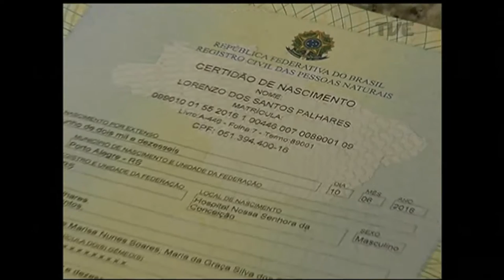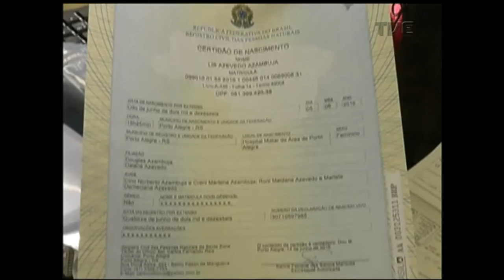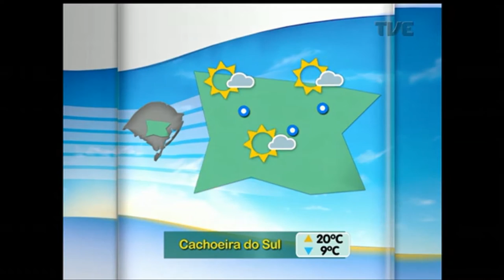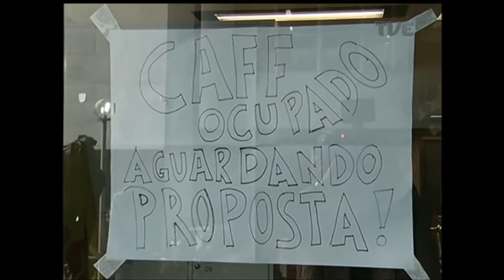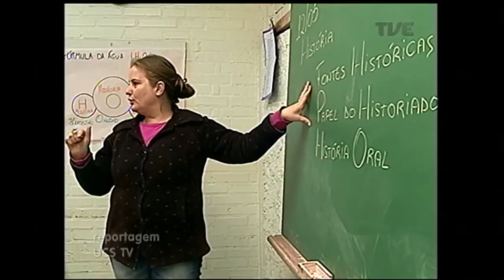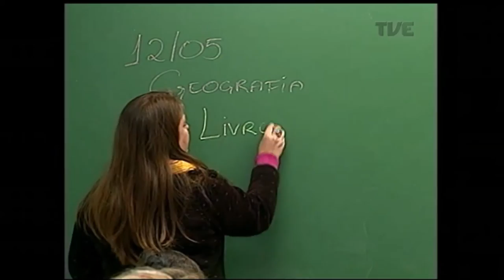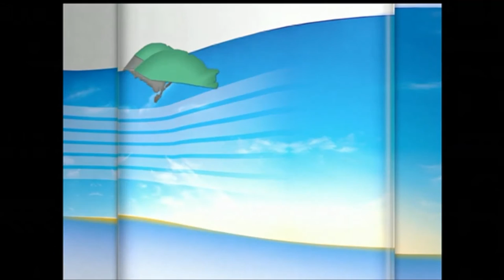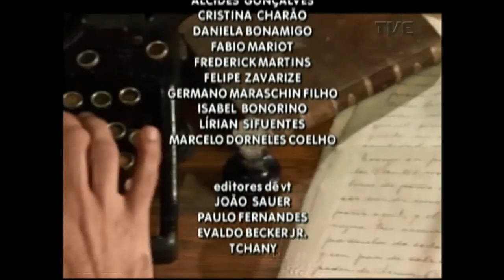Segunda Edição | TVE - 14/6/2016